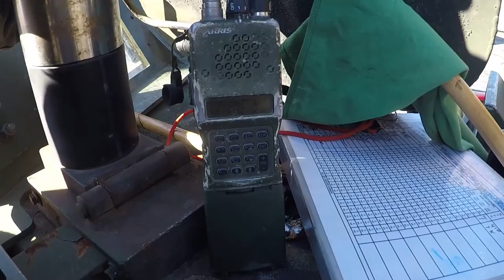Marines Conduct LAR Gunnery Range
U.S. Marines with 2d Light Armored Reconnaissance (LAR) Battalion, 2d Marine Division, fire a M242 Bushmaster weapon system during a semiannual gunnery qualification range on Camp Lejeune, NC on February 23-25, 2021. The qualification range tests the Marines decision making process by evaluating a wide variety of scenarios to eliminate enemy targets, as well as maintain combat lethality and readiness.

U.S. Marine Corps video by LCpl. Justin Brown

USA Patriotism!

American Pride
Mere Chance (A greatest generation story)
Cemetery Woods
Waking Dreams